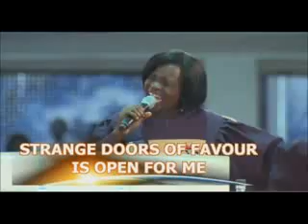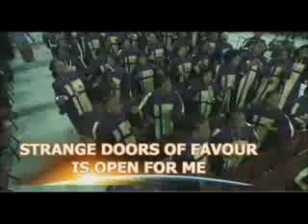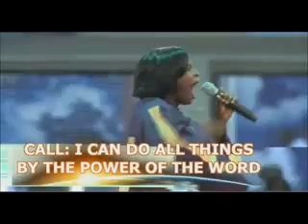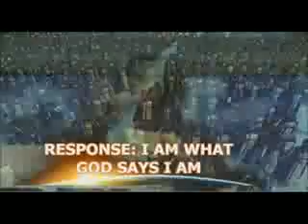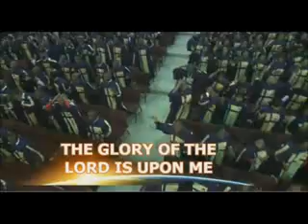The giant in me is rising